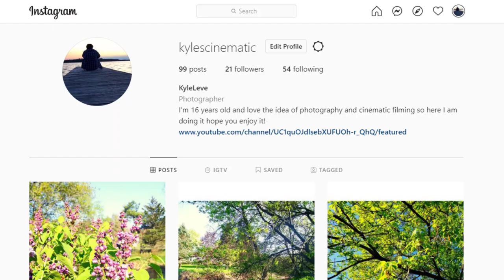Do You Like Waterfalls? Cinematic